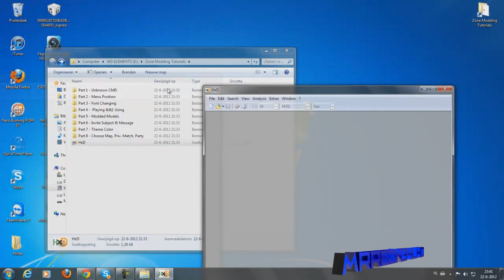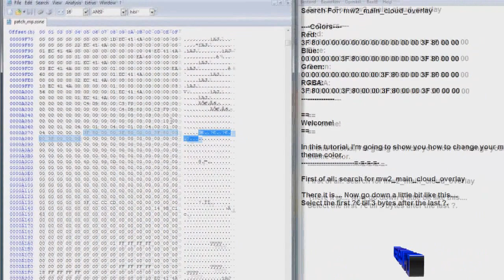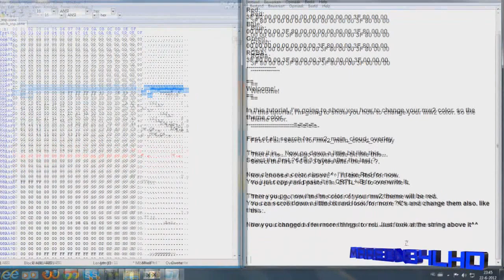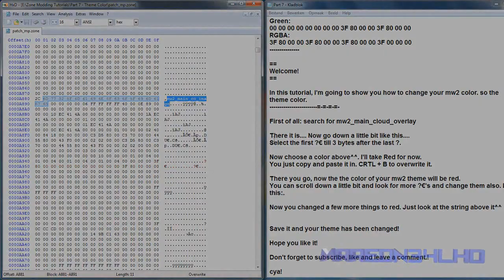Zone Editing Tutorial Part 7 - Changing MW2 Theme Color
Hey guys,

I'm doing tutorials on zone modding. This is part 7.
A lot of you are asking me how to do it, or if I can do it.
So I'm releasing tutorials for you now. MW2 is getting old now.

In this tutorial:
I'm going to show you: How you change the color of the mw2 theme. So you can make the clouds red/blue or whatever color you want.

Thanks.

Bye.